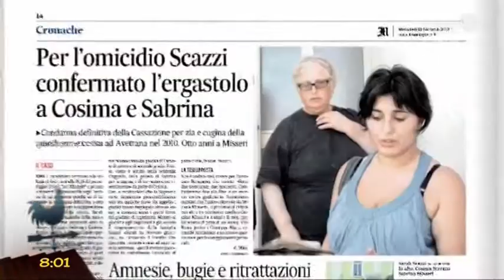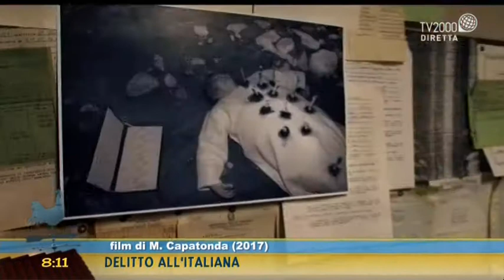Cronaca nera: troppa attenzione su giornali e tv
Cronaca nera: troppa attenzione su giornali e tv. Il commento del giornalista Massimo Lugli.